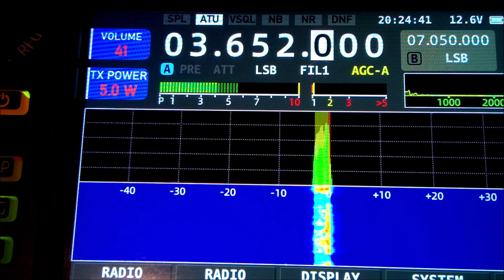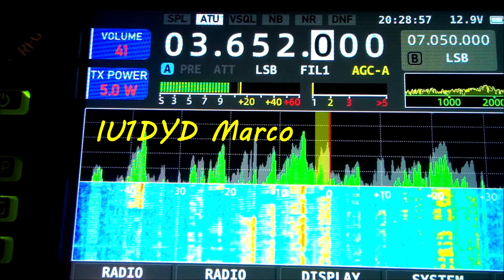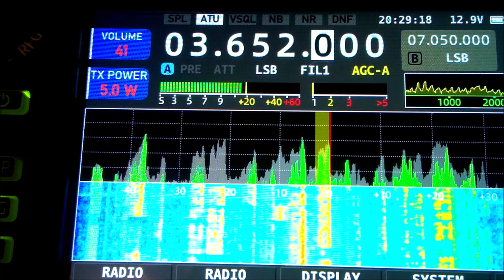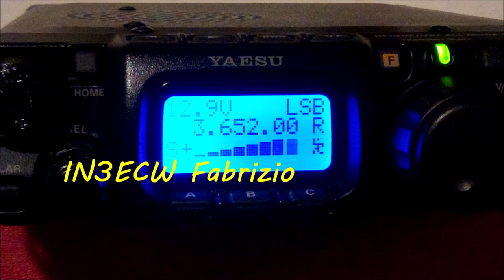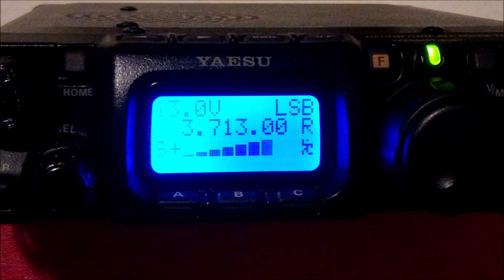Confronto X6100 vs FT817 banda 80 m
Alcune interessanti osservazioni fra i due apparati, notevole differenza nella qualità di ricezione.

Antenna Windom sempre delle Officine Ing. Kowalski.